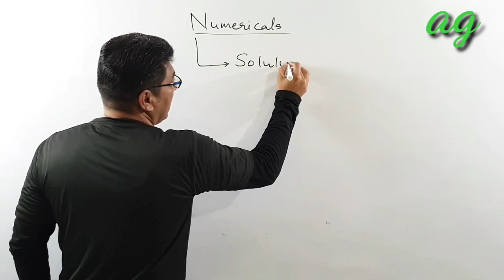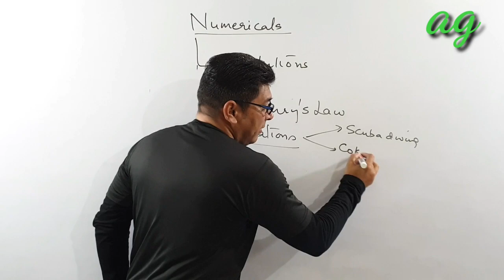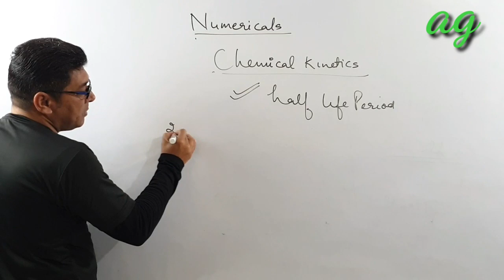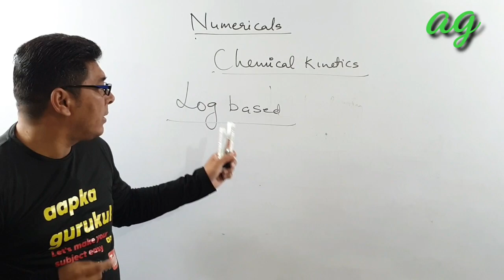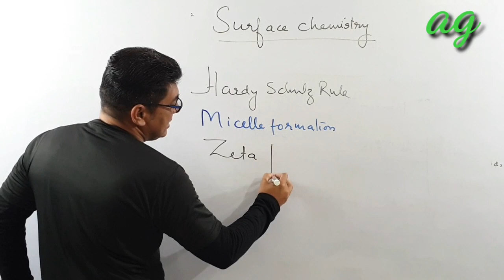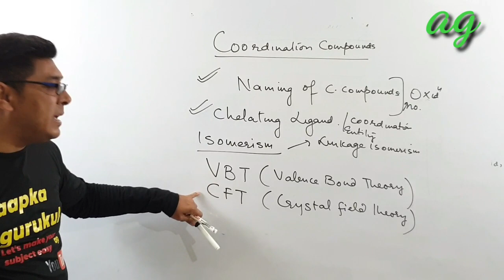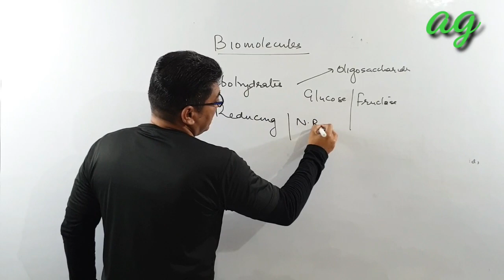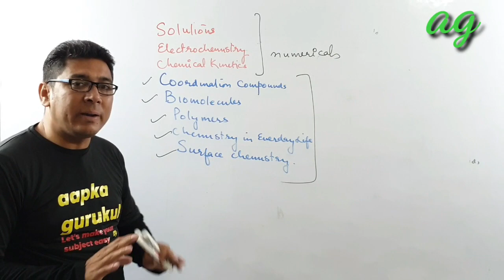Chemistry IMPORTANT QUESTIONS class 12 boards |chemistry CBSE board question| class 12 BOARD 2020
About the topic :
This video is based on IMPORTANT QUESTIONS OF CHEMISTRY OF 12 TH CLASS FOR  ALL BOARDS IN 2020. This is part 1 it includes important chapters for Numericals. it also includes chapters like Electrochemistry, solutions, Chemical kinetics, Surface chemistry, polymers, Biomolecules, chemistry in everyday life, etc. The inorganic and organic parts will be covered in Part 2 and Part 3.

We are keen to provide an option to learn the basic concepts in the fields of chemistry, physics, pharmacy, marketing under one roof. We will try to reach those students who are unable to afford expensive coaching and reside in remote areas. Our basic aim is to focus on basic concepts to clear the basic fundas of students.
Thanks
aapka gurukul